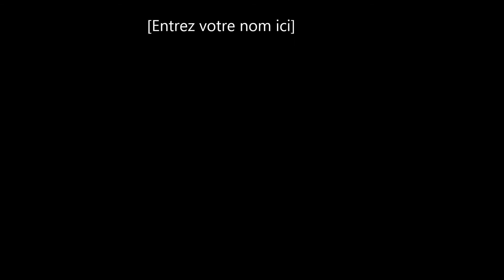اغنية حبك نتي وناري عدبني للفنان الشعبي عبدو البيضاوي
الفنان الشعبي عبدو البيضاوي